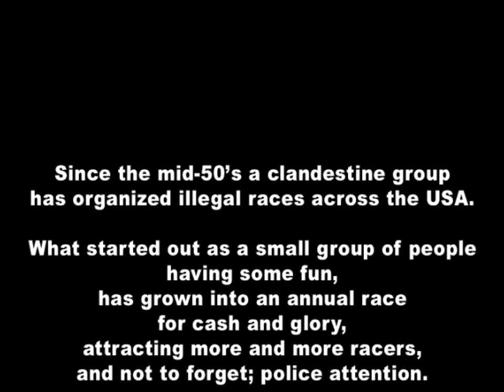Longplay: A2 Racer Goes U.S.A. (2002) [Windows] - 4K/60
Not only will you be able to race through never before seen photo-realistic streets of New York City, Los Angeles, Chicago, Las Vegas, Washington DC, Miami, Houston and New Orleans. This unique racing adventure will also take you off-road along the toughest and yet most beautiful trails in Yellowstone, Yosemite and the Grand Canyon - the US' top 3 best known National Parks. In true arcade-style, you can pick from 6 American characters, each representing a different walk of life. Each character in US Racer comes with a car to match their personality and driving style from a sleek, shinny and fast sports car to a solid, rough and unstoppable 4x4.

0:00:00  Introduction
0:02:01  Main Menu
0:05:07  Park Trial: Yellow Stone
0:09:29  Park Trial: Yosemite
0:14:45  Park Trial: Grand Canyon
0:18:56  City Trial
0:19:48  City Trial: Los Angeles
0:26:15  City Trial: Chicago
0:31:08  City Trial: Houston
0:36:08  City Trial: New York
0:41:32  City Trial: Las Vegas
0:46:39  US Race
0:47:39  US Race: Chicago
0:52:14  US Race: Yosemite
0:57:18  US Race: Los Angeles
1:03:57  US Race: New Orleans
1:09:21  US Race: Grand Canyon
1:14:00  US Race: New York
1:19:04  US Race: Houston
1:23:42  US Race: Miami
1:28:51  US Race: Las Vegas
1:33:57  US Race: Yellow Stone
1:37:55  US Race: Washington
1:41:31  Ending